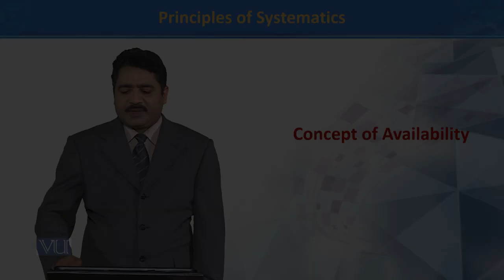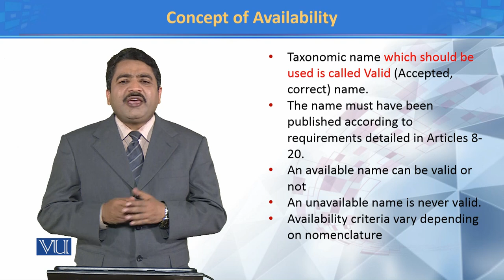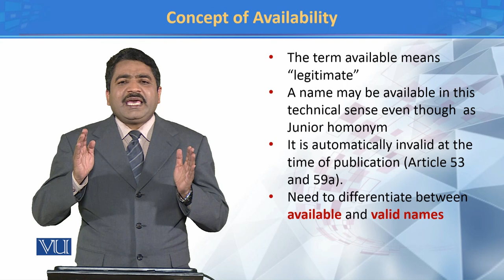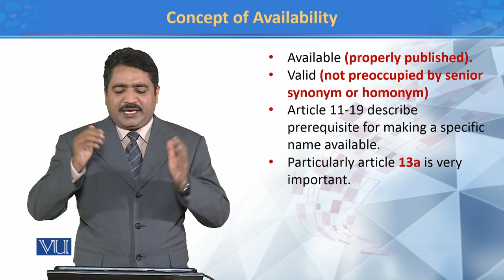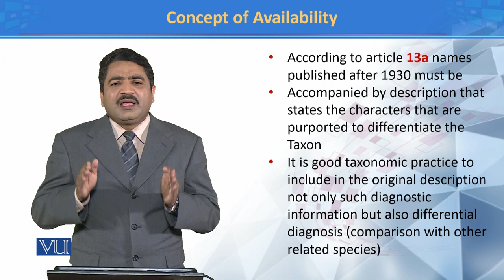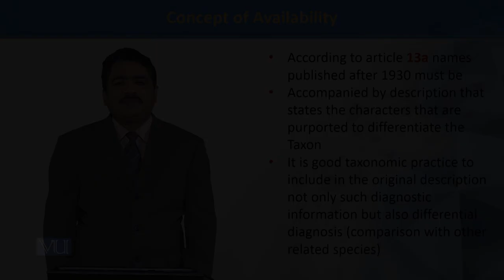Concept of Availability | Principles of Systematics | ZOO511T_Topic069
Topic069: Concept of Availability
by Dr. Muhammad Tahir